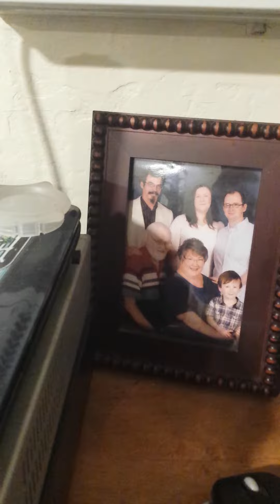Wobbly vertical recognizance vidja of tiny house